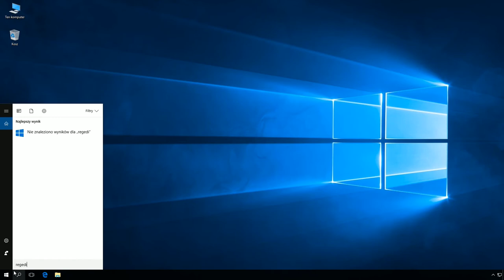Windows 10: Ukrycie w oknie Ustawienia zakładki "Niejawny program testów systemu Windows".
Klucz:
HKEY_LOCAL_MACHINE → SOFTWARE → Microsoft → WindowsSelfHost → UI → Visibility